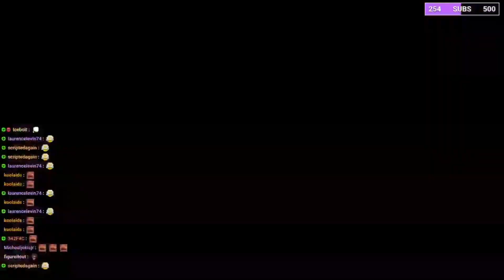Kick streamer attacked by a Japanese girl in Thailand over his infamous Japan incident